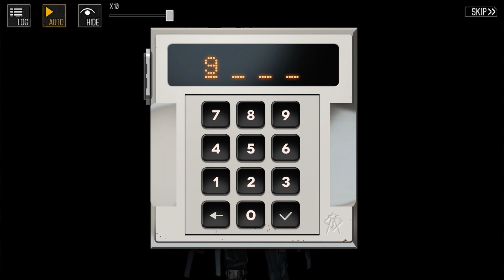Girls’ Frontline Slow Shock Chapter 2 - Don the Mask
In Slow Shock, story takes place after Longitudinal Strain and the last we’ve seen Angelia was in Fixed Point. Now dive into Ange’s past and discover what we should have never known.